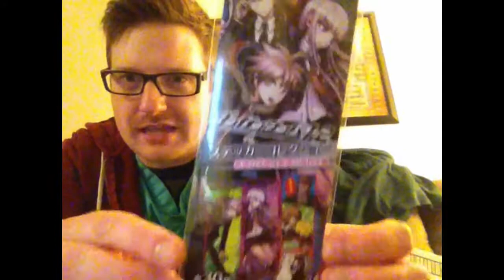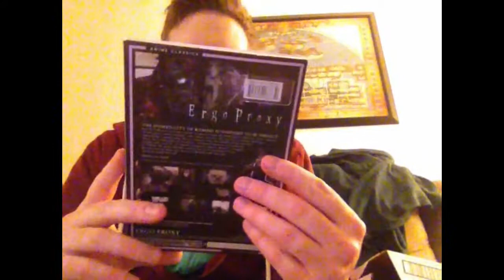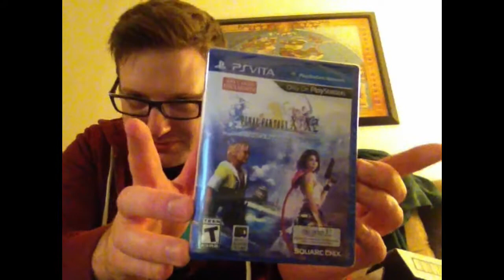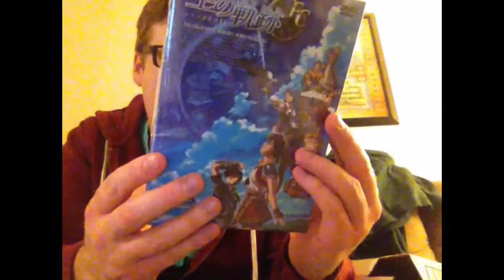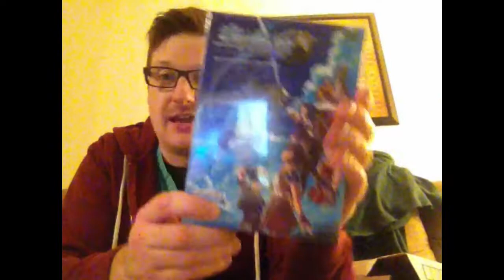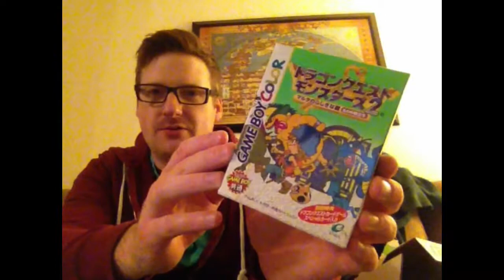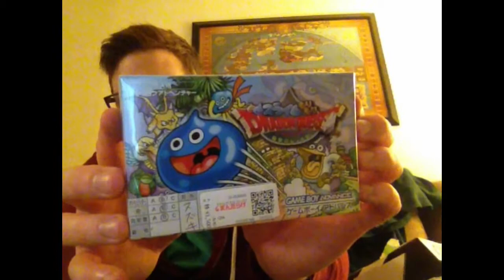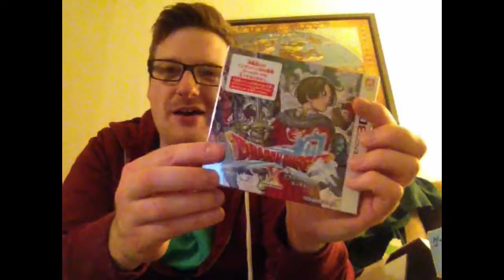Secret Santa 2014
Keeping the AGP tradition alive, DevilMayPie knocks it out of the park!